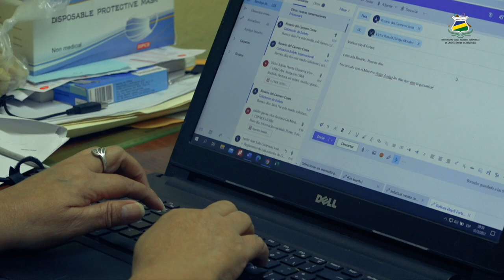Mujeres: Fuerza, Nobleza y Valentía.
En el marco del día internacional de las mujeres, hemos preparado un reportaje especial sobre el trabajo que emprende todos los dias las mujeres de esta casa de estudios superiores interculturales por la revitalizacion de sus derechos.